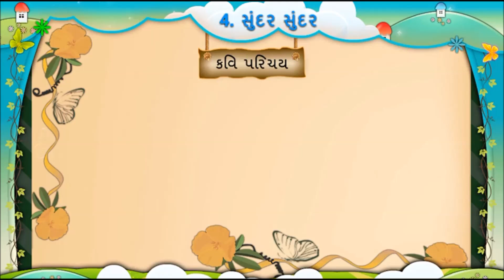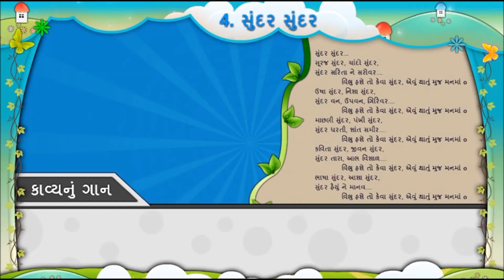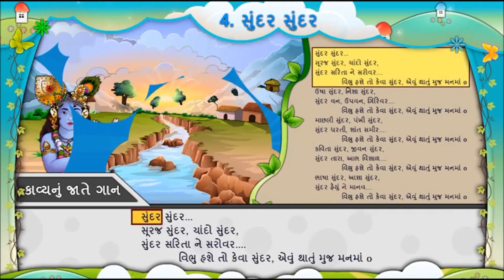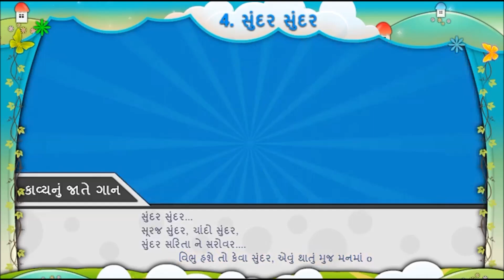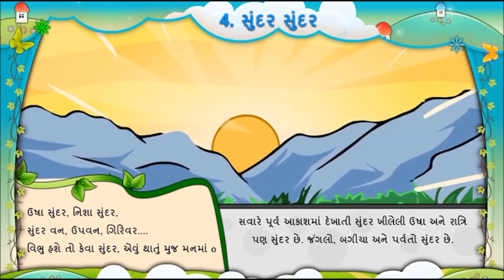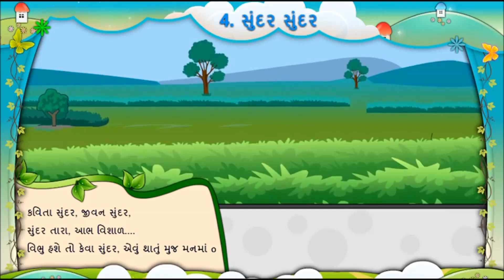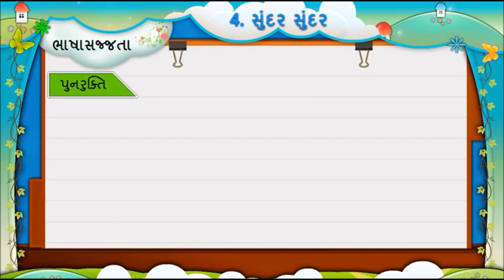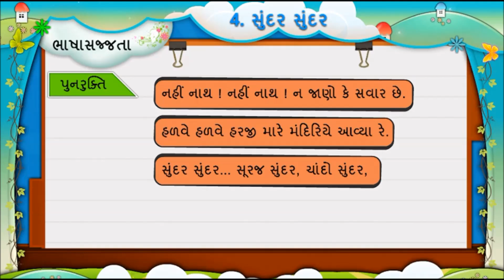GUJARATI Std 5 Sem 1 Chapter 4 સુંદર સુંદર, 4- Sundar Sundar,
GUJARATI (FIRST SEMESTER)

Std - 5
Chapter 4 સુંદર સુંદર, 4- Sundar Sundar,

std 5
semester 1
Sundar Sundar
સુંદર સુંદર